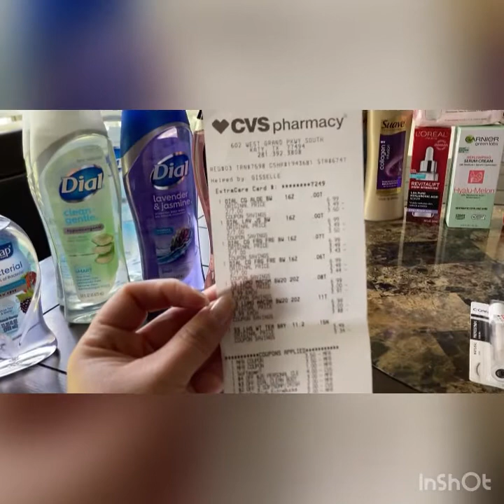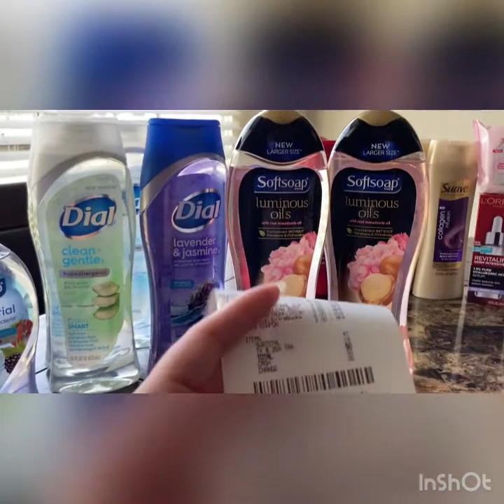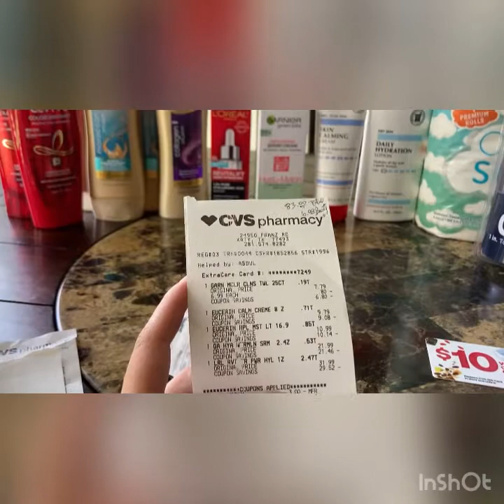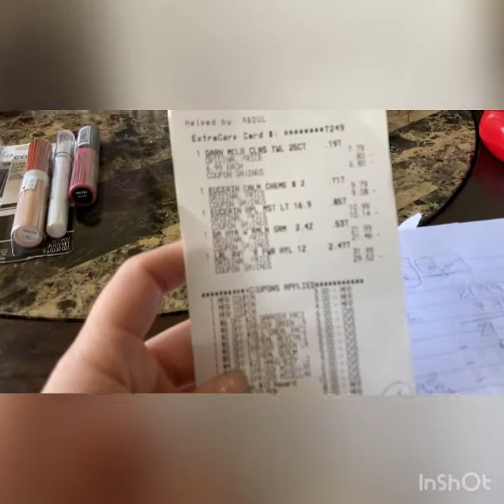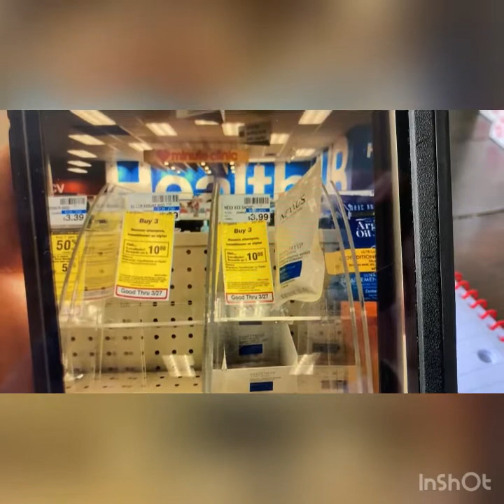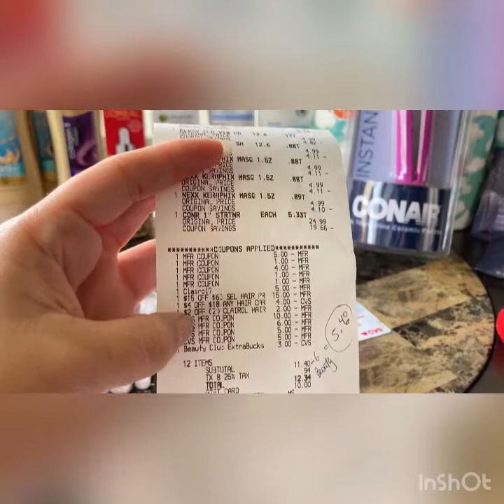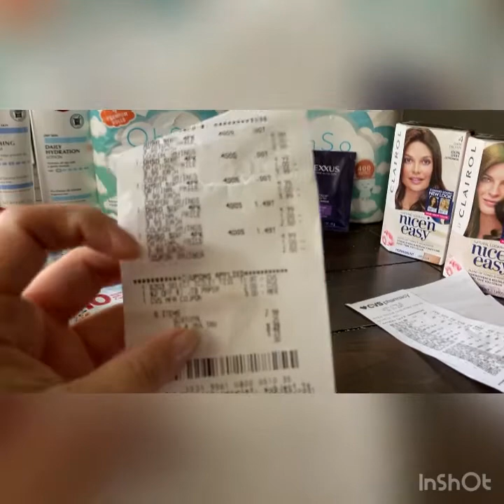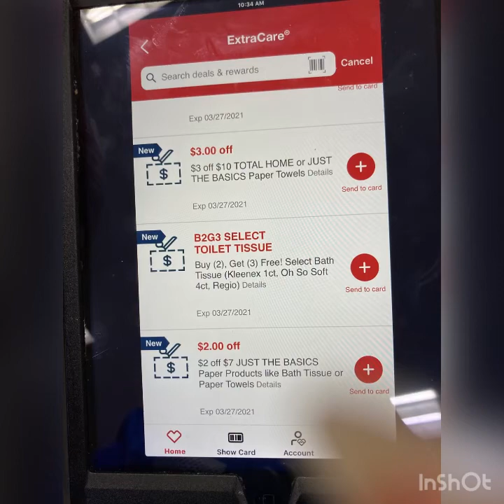Yeii Súper semana $230 productos regalados... $15 en Beauty... Glitchs en papel y otros productos 💓